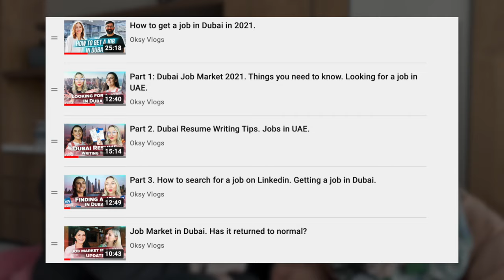Applying for highest paid jobs in Dubai? Things to know if you have over 10 years of experience.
Dubai Resume Writing Tips. Jobs in UAE